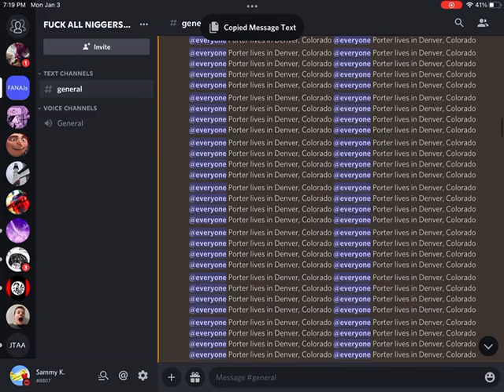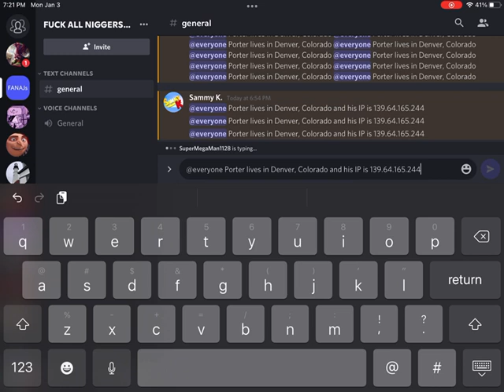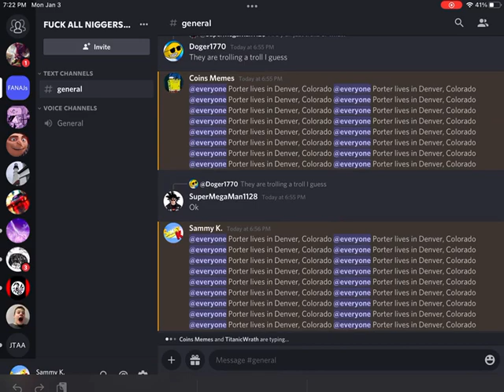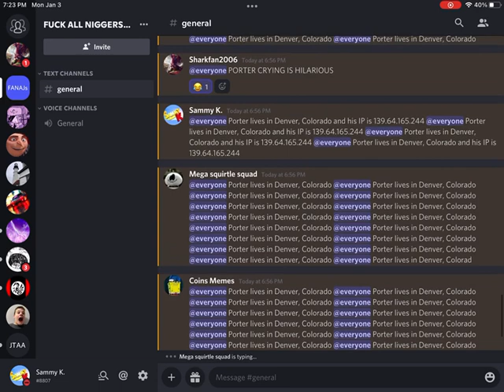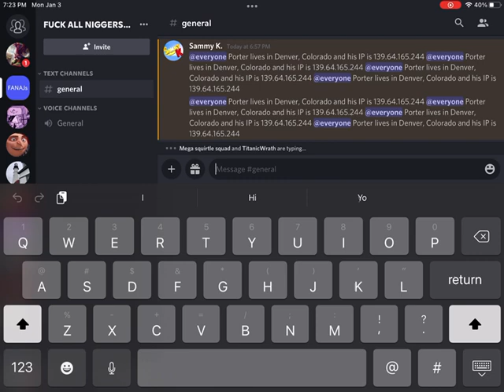Raiding Porter’s racist server